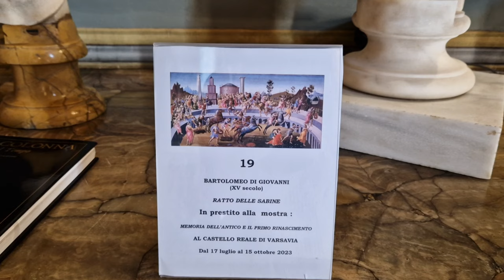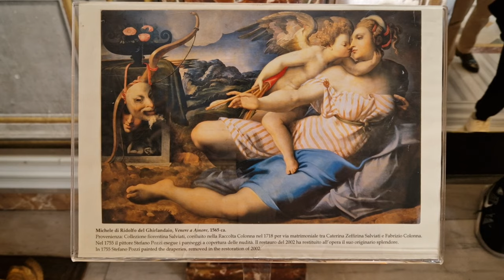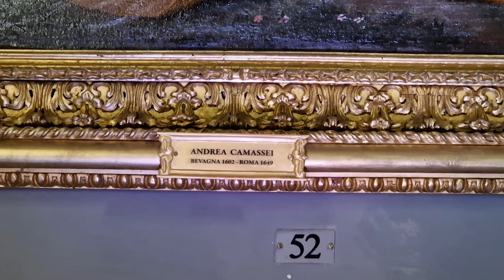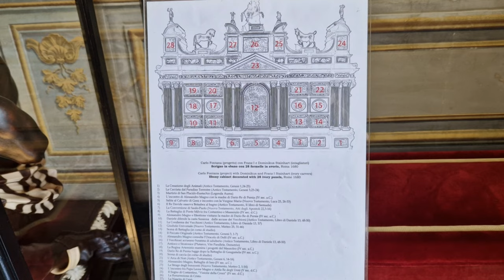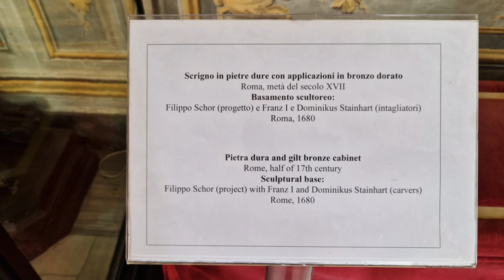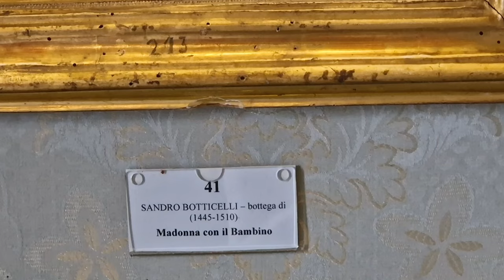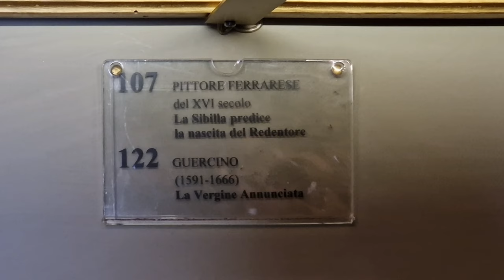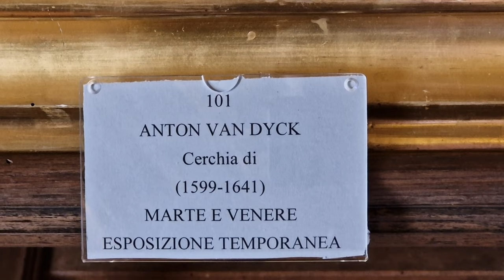Дворцы Рима. Римский Версаль! Палаццо Колонна — один из крупнейших и старейших частных дворцов Рима